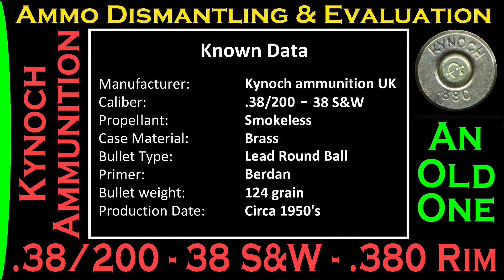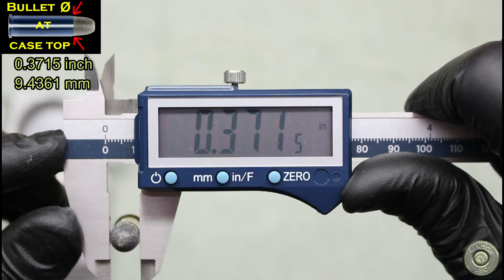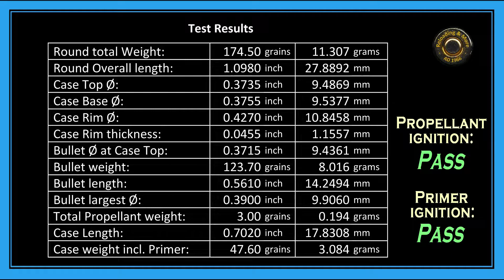.38/200 - .38 Colt - 38 S&W Deconstruction & Evaluation. (OLD Ammo Dismantling & Evaluation Clip)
Dismantling & Evaluation of this rare ammo. I have tested the propellant in terms of being dry and able to ignite, and tested also the primer ability to function.

Available data prior dismantling:
Made by:                       Kynoch ammunition UK
Bullet Weight:              124 grain
Propellant Type:          Smokeless Powder
Caliber:                         38 S&W - .38/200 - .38 Colt New Police - .38 S&W Super Police.
Case Material:             Brass
Case Stamp:                Kynoch .380
Bullet type:                   Lead Round Nose
Production Year:         In between 1940 to 1960
Used in:                        Enfield, Webley and Colt revolvers

TEST RESULTS
Round total Weight.             274.50 grain          11.307 grams
Round Overall length:          1.0980 inch           27.889 mm
Case Ø at top:                       0.3735 inch           9.4869 mm
Case Base Ø:                        0.3755 inch           9.5377 mm
Case Rim Ø:                          0.4270 inch           10.846 mm
Case Rim thickness:           0.0455 inch           1.1557 mm
Bullet Ø at Case Top:          0.3715 inch           9.4361 mm
Bullet weight:                       123.70 grain           8.016 grams
Bullet largest Ø:                   0.3900 inch           9.9060 mm
Bullet length:                        0.5610 inch          14.294 mm
Total Propellant weight:       3.000 grain          0.194 grams
Case Length:                        0.7020 inch           17.831 mm
Case weight incl. Primer:   47.600 grain          3.084 grams
PROPELLANT:                      Pass.
PRIMER:                                Pass

Puller:      Lee Breach lock Challenger press with the Forster Bullet Puller Die.